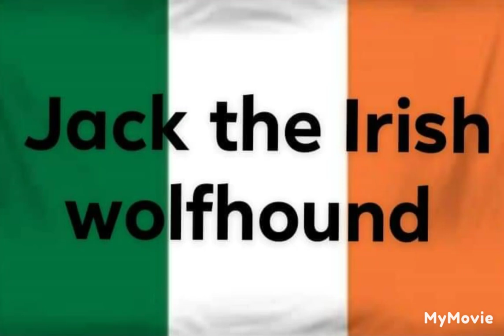ive. music concert. 💘🎶🎶 by. Jack the Irish wolfhound.